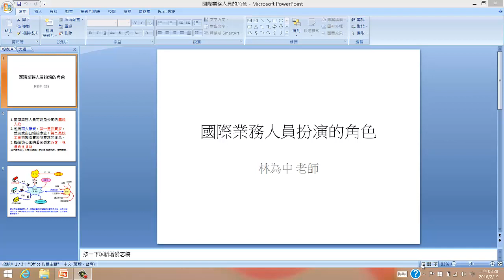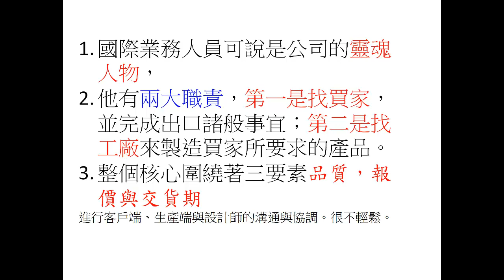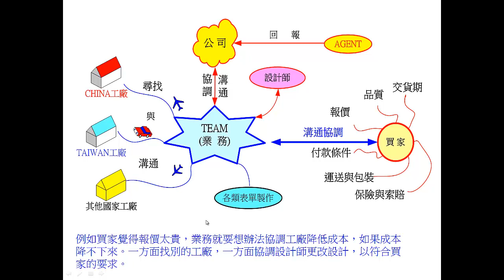國際業務人員所扮演的角色